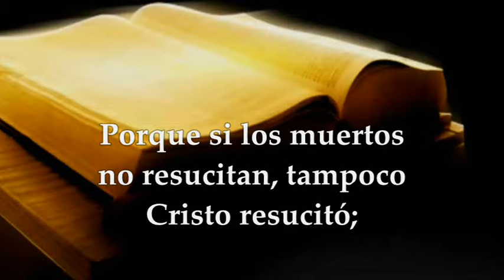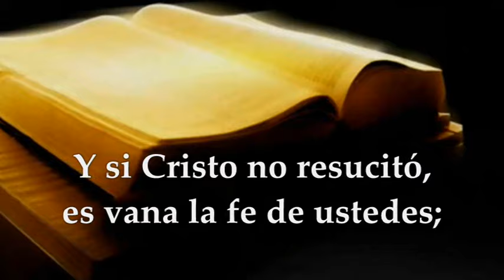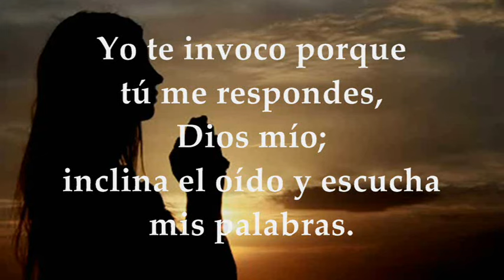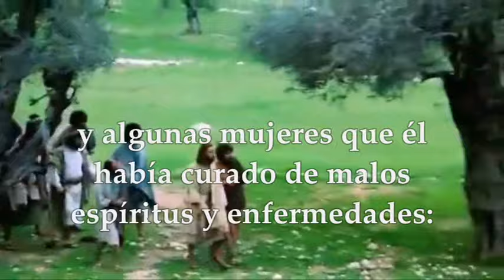EVANGELIO VIERNES 20 DE SEPTIEMBRE DE 2024 | LUCAS 8,1-3 | VIERNES 24°SEMANA TIEMPO ORDINARIO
EVANGELIO Y LECTURAS EUCARISTÍA VIERNES 20 DE SEPTIEMBRE DE 2024 VIERNES VIGÉSIMO CUARTA SEMANA DEL TIEMPO ORDINARIO CICLO B. Primera Lectura: De la Primera carta del apóstol san Pablo a los Corintios 1Cor 15,12-20 Salmo 16,1.6-7.8y15 R/. Al despertar me saciaré de tu semblante, Señor. Evangelio según San Lucas 8,1-3